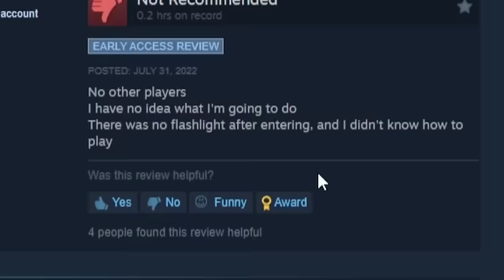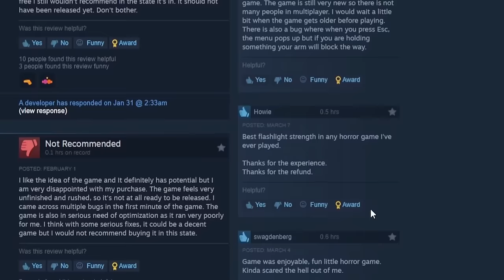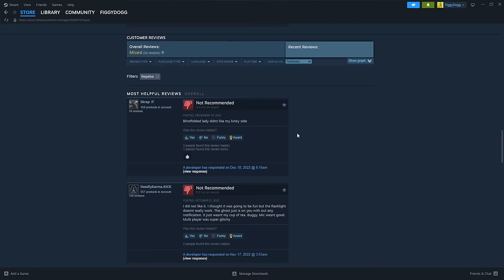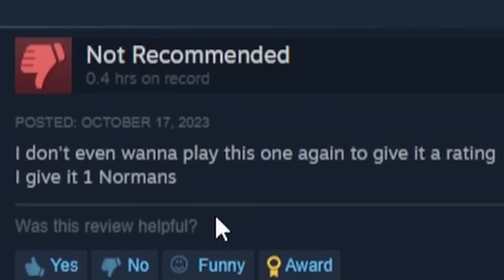We Found the WORST Rated Horror Games on Steam!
We played four of the WORST rated horror games we could find on steam!

0:00 Introduction
0:07 Wicked Dolls
1:23 Mothman
11:49 Hajis
21:30 Dead Transmission